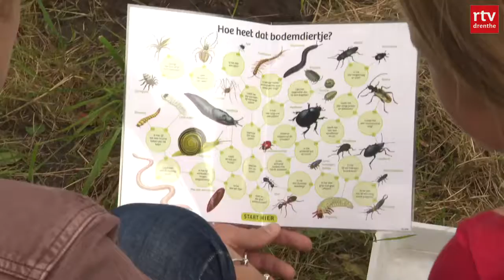Bodemdiertjes zoeken | ROEG! kamp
Maurice Hummel van Het Drentse Landschap gaat met de kinderen speuren naar bodemdiertjes.

Ontdek de Drentse natuur op ROEG!